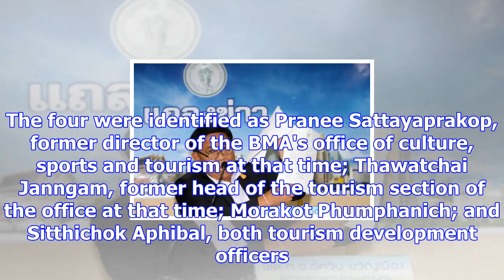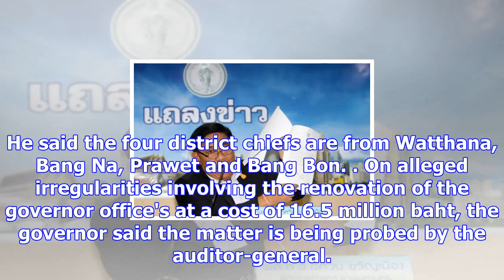Bma axes four over lighting graft scandal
Bangkok governor Aswin Kwanmuang yesterday shows a document concerning alleged graft. (Photo by Apic...